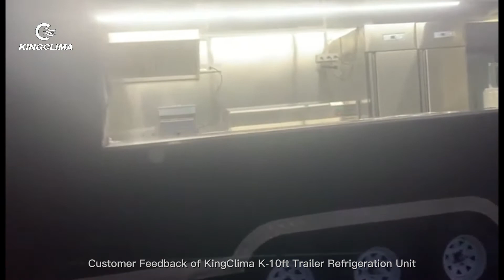Customer Feedback of KingClima K 10ft Trailer Refrigeration Unit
K-10ft Trailer Refrigeration Unit Customer Feedback Video -
Congratulation to our customer's foodcart business ! And Thanks for choosing us !

We can provide the transport refrigeration solutions according to your vehicles and requirements. Welcome to all your questions and inquiries.